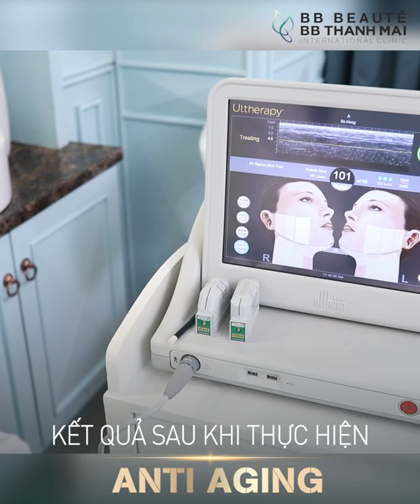MC MINH TUẤN trẻ ra 10 tuổi sau 30 phút TRẺ HÓA, CĂNG DA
Ngày càng trẻ hơn, đẹp hơn là những gì mọi người thấy được sau mỗi lần MC Minh Tuấn điều trị Siêu công nghệ trẻ hóa, thon gọn mặt tại BB Thanh Mai.
😍Sau khi trẻ hóa da tại BB Thanh Mai, MC Minh Tuấn không chỉ hài lòng với kết quả mà còn nghiện luôn công nghệ này
Nhấp vào nút ▶️ bên dưới để nghe review của Minh Tuấn nhé!
🥇 BB BEAUTÉ - BB THANH MAI 🥇
TMV hàng đầu Châu Á Thái Bình Dương
🏢 HCM: 2 Bùi Thị Xuân, P. Bến Thành, Q.1